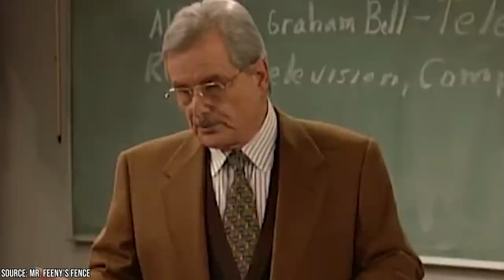6 Surprising Facts About Boy Meets World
Boy Meets World was one of the finest sitcoms of the 90s. That's saying a lot too because the 90s was packed full of great television shows. What made Boy Meets World so likable was it's five-star cast. Ben Savage played Cory Matthews. Through the show's 7 seasons, we watched Cory go from being just a boy in grade school to a young man that was finally marrying his High School sweetheart Topanga (Danielle Fishel)

The show eloquently showed the coming-of-age story not only of Cory and Topanga but it also gave us an intimate look at the lives of his best friend Shawn and his older brother Eric -who may have been a bit of a space cadet but was loveable regardless. The show balanced humor and serious topics in a masterful way and had a way of teaching us moral lessons without ever feeling too preachy. It certainly found it's right balance of elements.

Facts Verse is going to show you 6 amazing facts that you never knew about Boy Meets World. Did you ever wonder where Topanga got her name? Can you imagine what the show would have been like if Mr. Feeny wasn't around? Did you know that Cory wasn't Ben Savage's character's real name? These questions and a few more will be answered for you in this video that strives to give Boy Meets World the homage that it deserves.

6 Surprising Facts About Boy Meets World